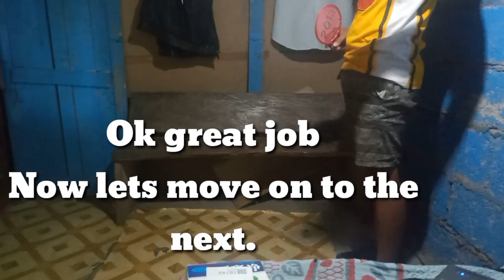Basic footwork in table tennis.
project lang sa school.